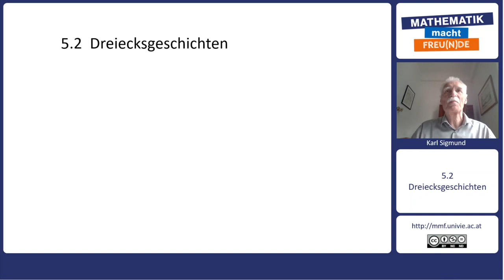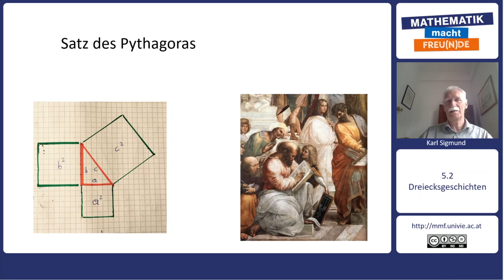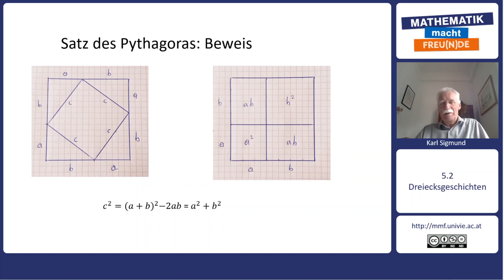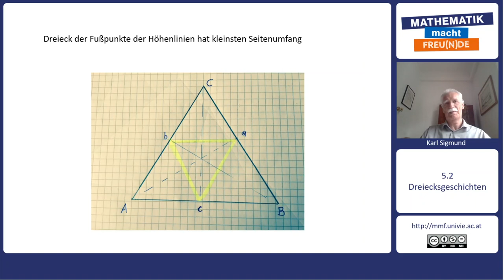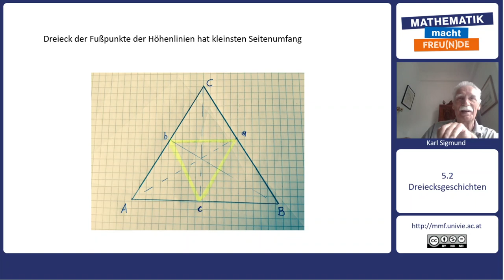Mathematik trifft Philosophie - Punkte und Striche - Dreiecksgeschichten (5.2)